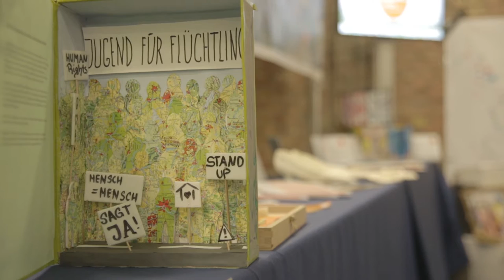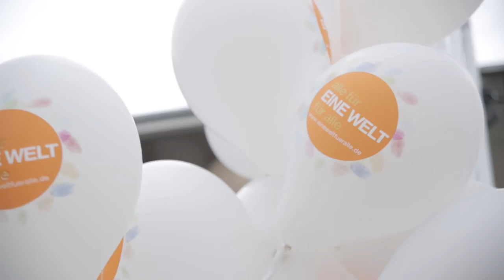Auftaktveranstaltung Schulwettbewerb des Bundespräsidenten zur Entwicklungspolitik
Potsdam, 16. September 2015:
Dr. Gerd Müller, Bundesminister für wirtschaftliche Zusammenarbeit und Entwicklung, hat im Rahmen der ZukunftsTour in Potsdam die siebte Runde des Schulwettbewerbs des Bundespräsidenten zur Entwicklungspolitik eröffnet.